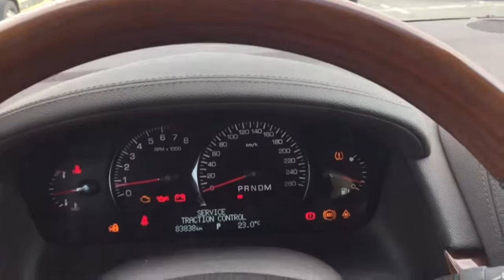Cadillac SRX V6 Fun to Drive